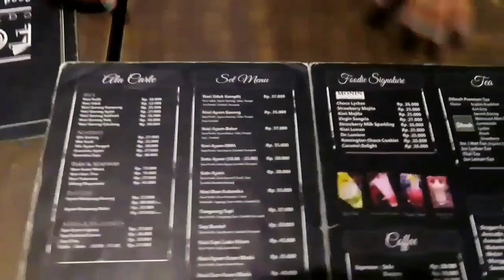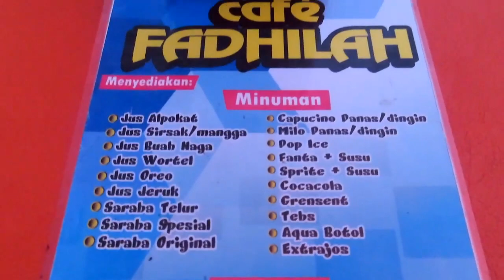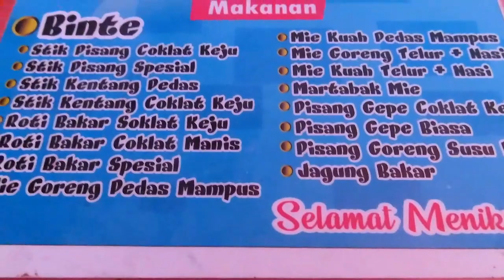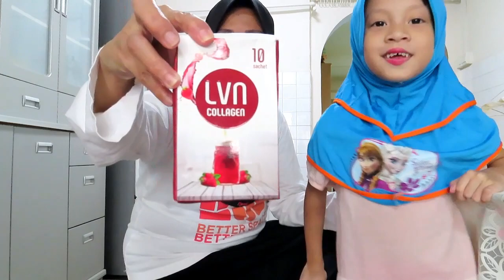Culinary Tour in Palu || Wisata Kuliner di Kota Palu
Berkunjung ke Kota Palu rasanya kurang lengkap bila tak mencicipi makanannya. Sebenarnya masih banyak lagi yg bisa di explore, in shaa Allah nanti di vlog vlog berikutnya.  Enjoy our vlog!